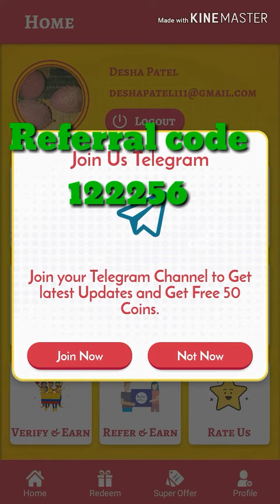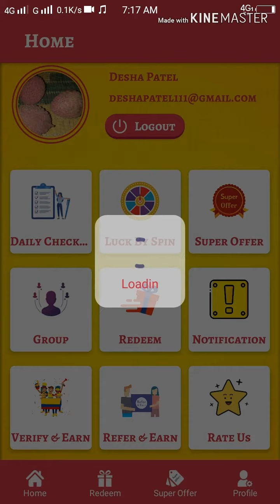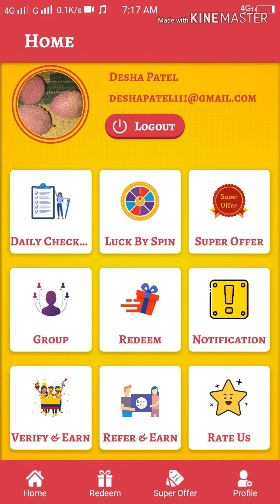Buddy King earn money online app 70000 coin ke $3 Milega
Hello Friends,

Daily use Kare OR spin super offer daily check 50 coin ajasi khasi earn kar sakte he dosto